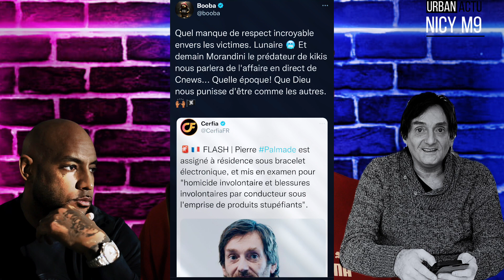Booba réagit au fait que Pierre Palmade sois mise sous Bracelet électronique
00:00 Juliette Fievet de l'émission Légende urbaine  très remontée contre Gillaume pley
02:05 Booba réagit au fait que Pierre Palmade sois mise sous Bracelet électronique